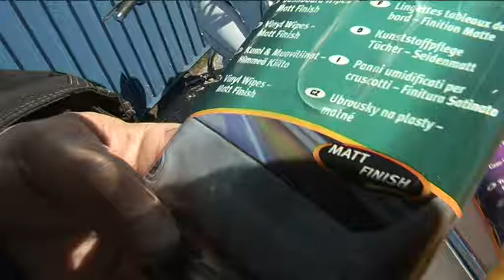GOODNEWS! ROOLI VÕIM! Immutatud puhastuslapp on laisapoolsele inimesele õnnistuseks